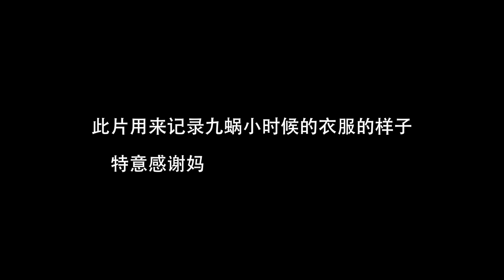[JIOWO] 我的小衣服们！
20180509
Highlights&crap.Enjoy.

我是九蜗，请多多关照！

微博/bilibili@九蜗记得睡觉